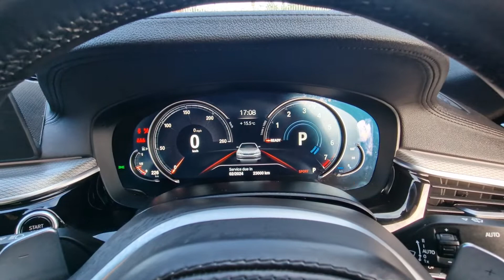172 BMW G30